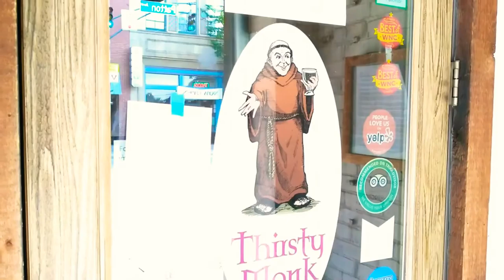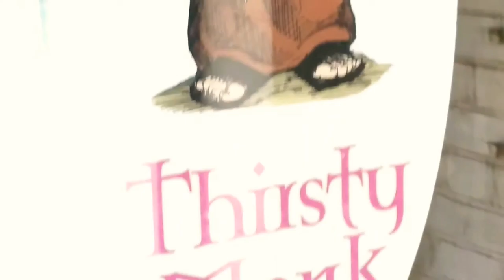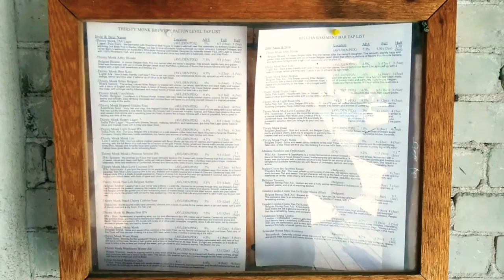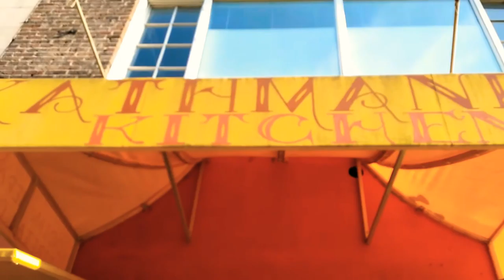THIRSTY MONK / KATHMANDU KITCHEN